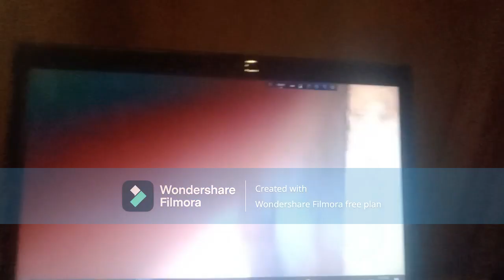Brick Kiln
Brick Kiln is a technological video .  Abul hossain 03 was presented here a Scenery of Brick kiln . Brick is made by soil . There are need of many land for Brick field .Recently all people make their house  by Bricks . Iter bata is very nice to see .